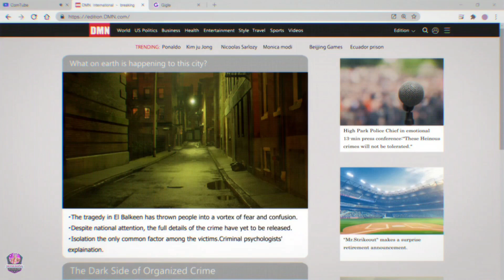*DON'T MISS THIS !!* Ninja Kamui Review | Ninja Kamui Anime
Hey Guys !! It's Movies Senpai here.

Previous videos

Music Credits ~

•Background Music

• Intro Song